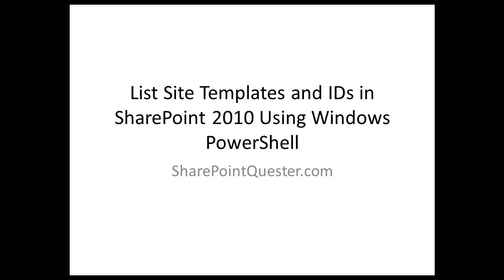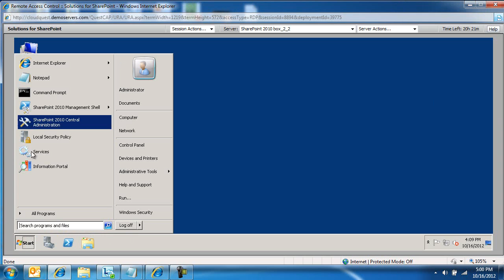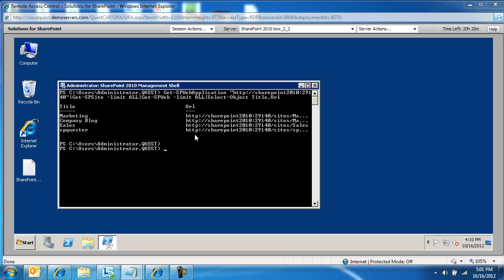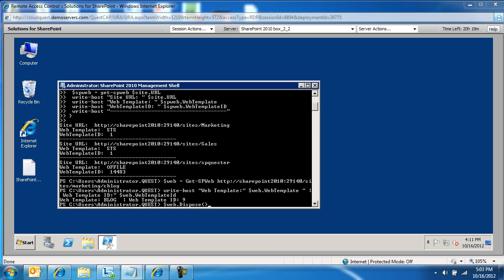List Site Templates and IDs in SharePoint 2010 Using Windows PowerShell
This video walks through the process of listing site collection templates and IDs in SharePoint 2010. There are four different scripts in there: One lists all sites within a web application, another that lists all site collection templates and IDs, another that lists template and ID for a site and a fourth one that simply lists all templates and IDs. for more information please to view the blog post itself and get the scripts please visit the blog link itself